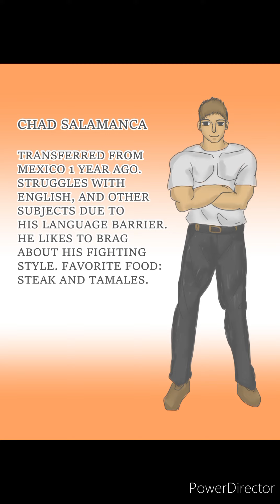High school fool fighters promo, introverted fighter scene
if you want to read or publish your own comics/books
I paid 300$ on Upwork to make this comic